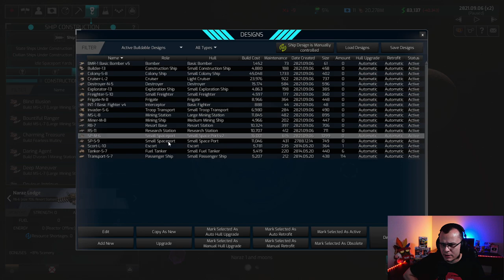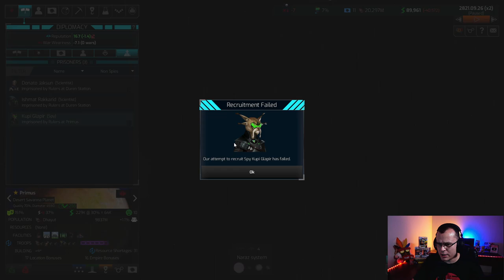ESTABILIZANDO - Distant Worlds 2 Dhayut Empire #20 - Gameplay PT BR